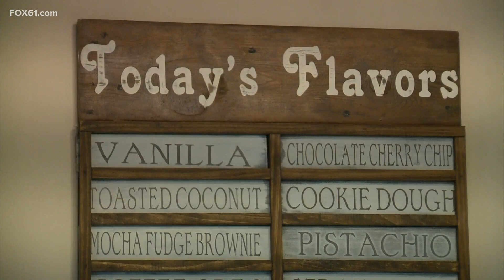Wet weather's impact on farms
Old Bishop's Farm adapts to the weather